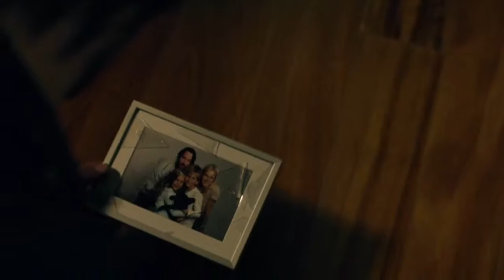Knock Knock (Bata Antes de Entrar) - Official Trailer 2015 Legendado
Durante um fim de semana no qual sua família viajou, a vida de um homem bem casado é interrompida por duas garotas jovens e atraentes que chegam à sua porta buscando refúgio da tempestade. O que parecia uma breve visita termina se transformando em um inferno, quando as duas garotas seduzem o dono da casa e o tomam como refém para brincadeiras pouco confortáveis e torturas, enquanto a família não volta.